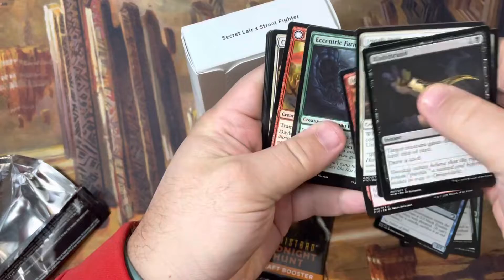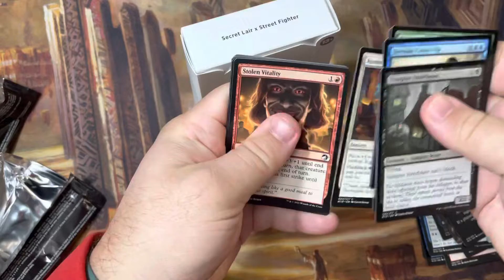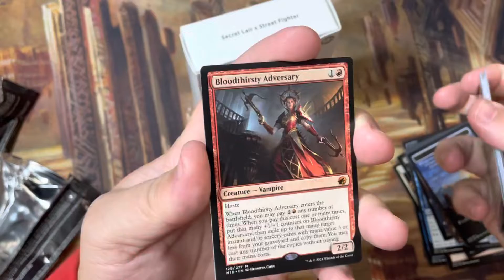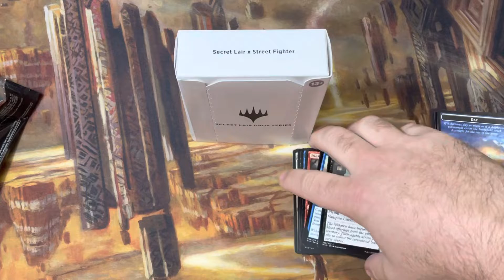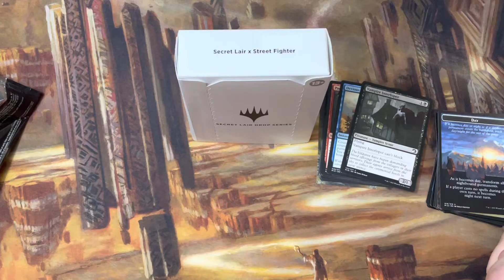I Won a FREE Secret Lair on Whatnot! Here's How I Did It